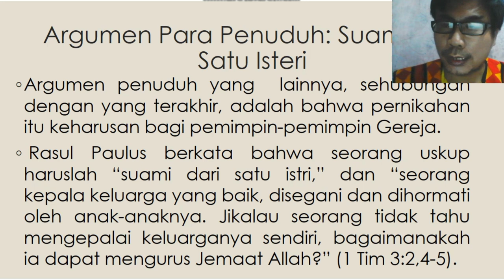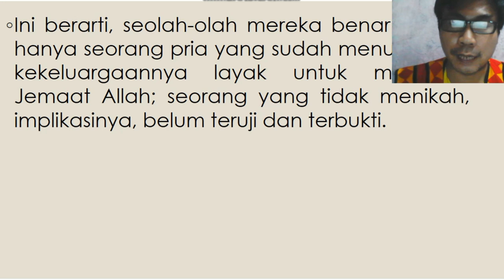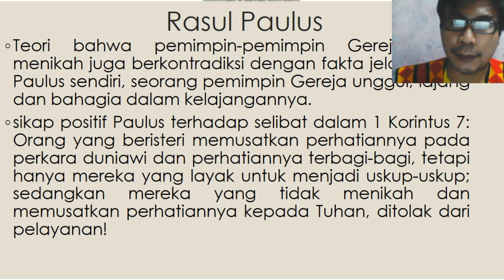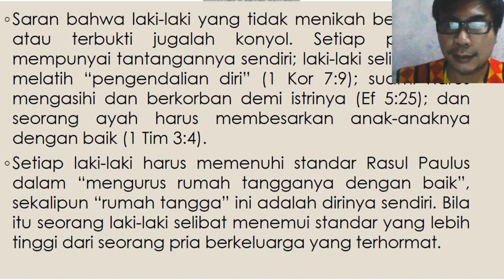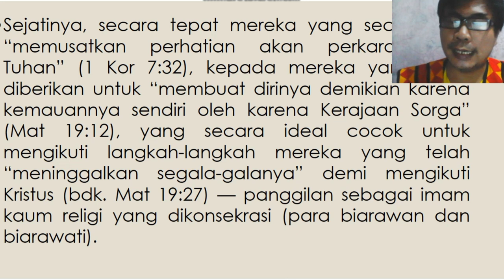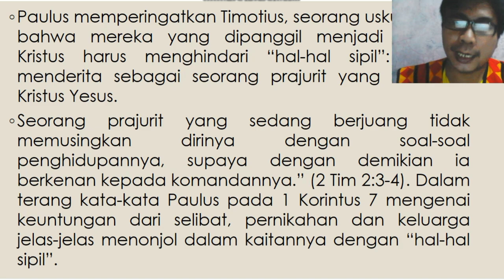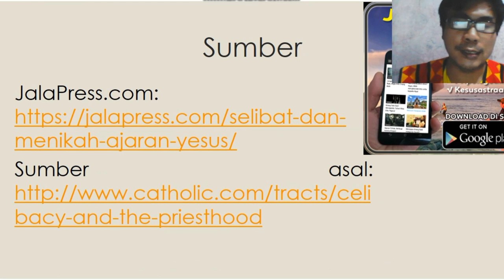Mengapa Pastor Katolik Tidak Menikah? Ini Dasar Biblisnya (ll)